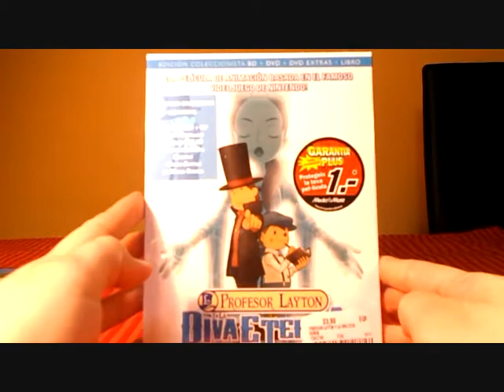Black Friday 2014 (Blu-ray)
50% Media Markt